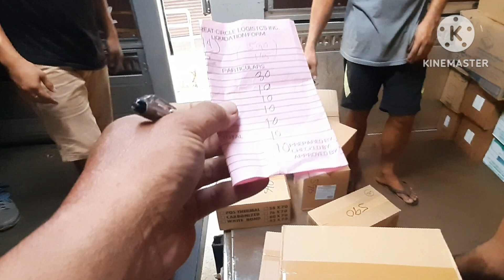pahinante muna muna tayo mga lods..